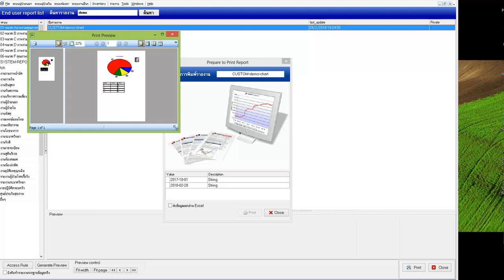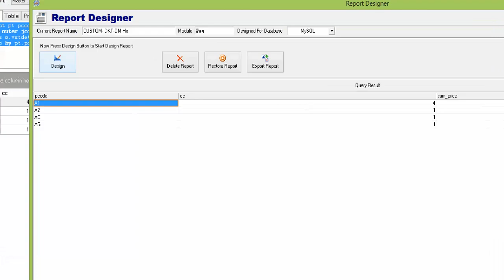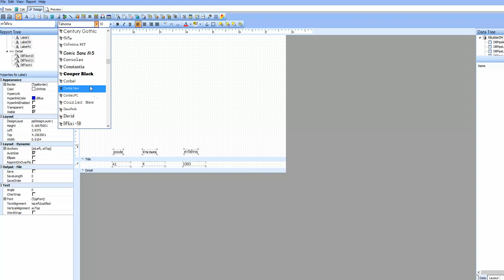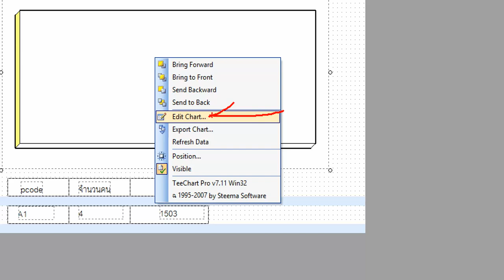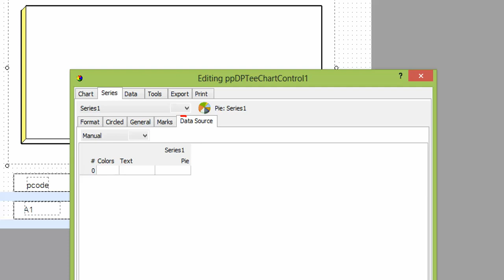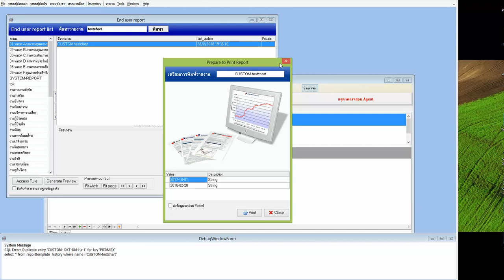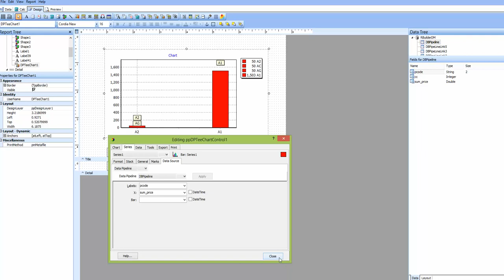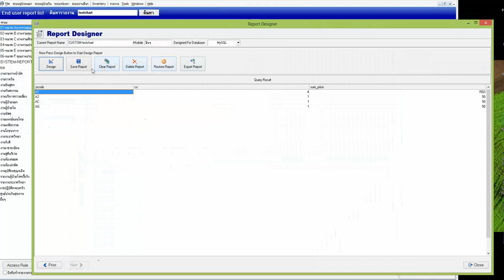HOSxP Tip การสร้างรายงานให้แสดงกราฟ และข้อมูลรายละเอียดด้วย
วันนี้มาตอบคำถามสมาชิก ถามมาว่า ต้องการนำโค้ด sql มาทำรายงาน และให้มีกราฟ แสดงด้วย มีข้อมูลด้วย อยู่ในรายงานเดียวกัน ทำไง  อ้า...มาดูกันคับ